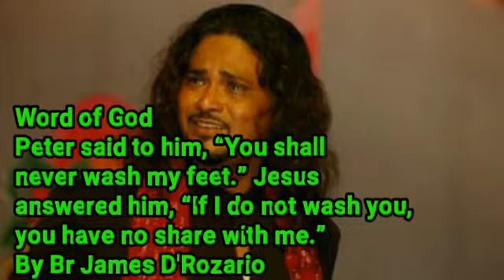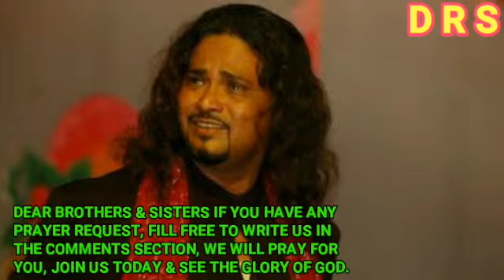Word of God Peter said to him, “You shall never wash my feet.” Jesus answered him, “If I do not wa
Peter said to him, “You shall never wash my feet.” Jesus answered him, “If I do not wash you, you have no share with me.”